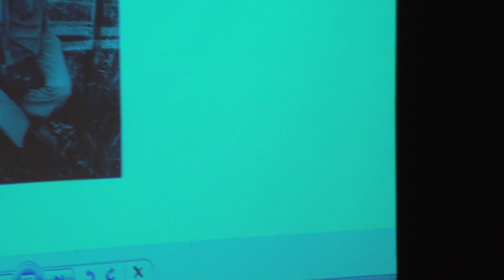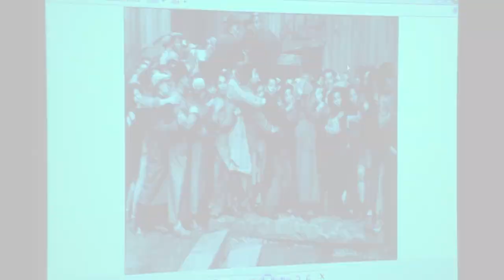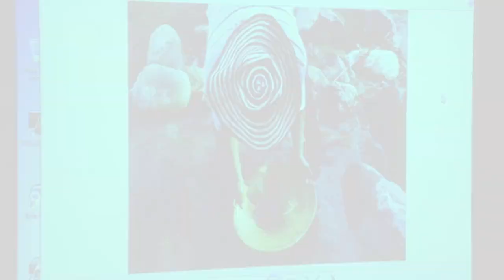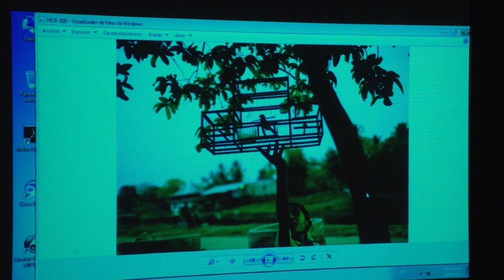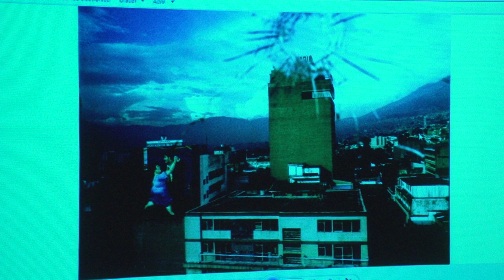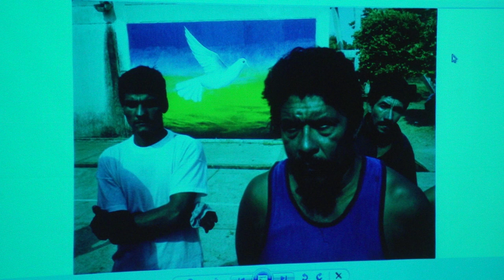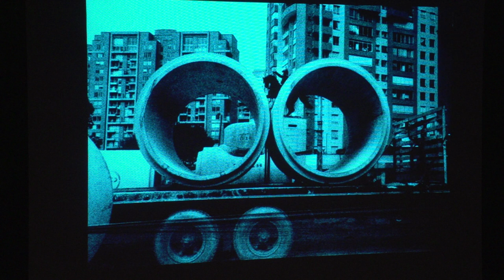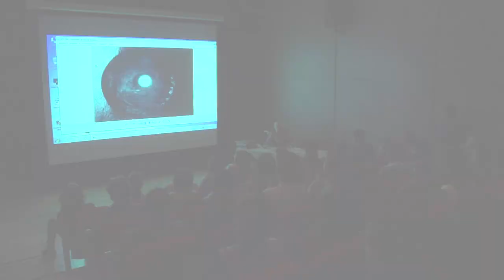Zen y el “instante decisivo”: siguiendo la filosofía de Henri Cartier-Bresson- Por Stephen Ferry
Como apoyo a la exposición Henry Cartier-Bresson Fotógrafo
Esta presentación mira  la gran importancia  del maestro en el campo de la fotografía documental, por medio de su influencia en el fotográfo Stephen Ferry. Tomando ejemplos desde su propia experiencia y obra,  Ferry explica cómo la filosofía creativa expuesta por Cartier-Bresson es clave para la fotografía no - ficción de hoy en día.
Stephen Ferry estudió historia en la Universidad de Brown, en los Estados Unidos. A mediados de los años ochenta se dedicó al periodismo gráfico, sus trabajos son de largo plazo con un enfoque en los derechos humanos. Sobre los 25 años de su carrera, ha realizado reportajes en decenas de países entre Africa, Europa y sobre todo América. Su labor ha sido reconocida por numerosos premios dentro del concurso World Press Photo y otros. Sus investigaciones a largo plazo han sido apoyadas con becas de la Open Society Foundation, la Magnum Foundation, Getty Images, Human Right Watch y otros.
Su primer libro, “I Am Rich Potosí” (Monacelli Press) fue publicado en 1999. Acaba de publicar, “Violentología: Un manual del conflicto colombiano” (Icono), 2012, un proyecto de reportería gráfica y memoria histórica de 12 años de preparación. Violentología fue declarado por la revista ARCADIA como el mejor libro de fotografía publicado durante 2012.
Stephen es maestro de la Fundación para el Nuevo Periodismo Iberoamericano y de la International Center of Photography en New York City.